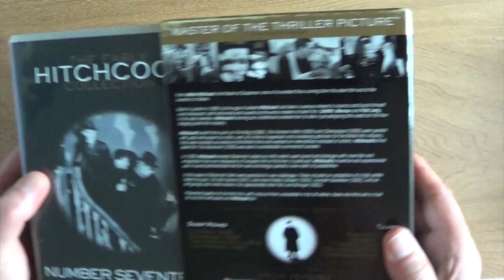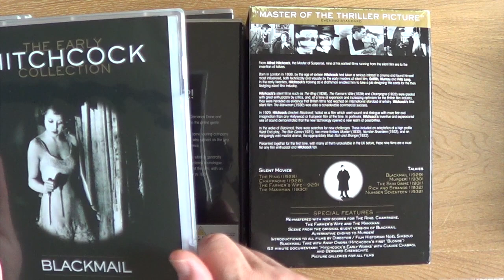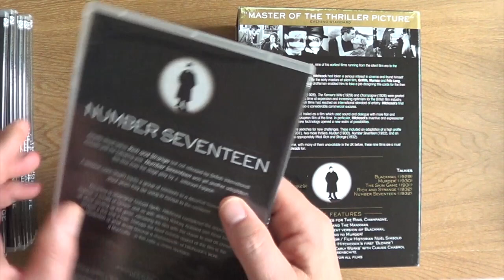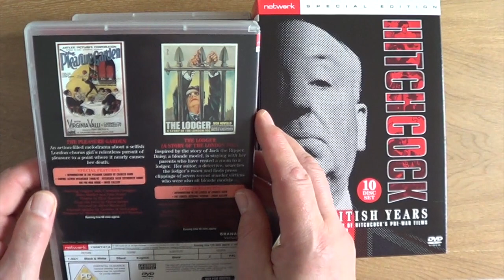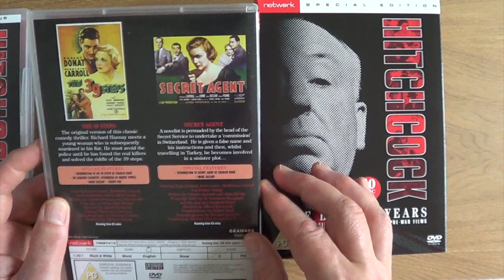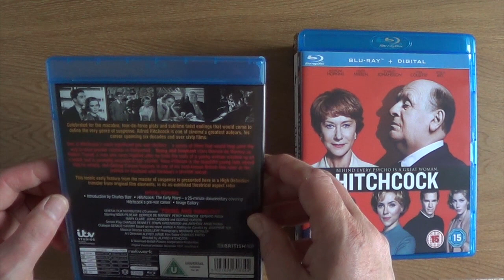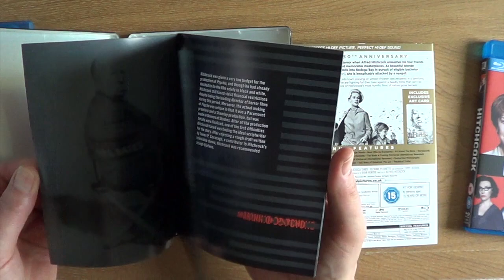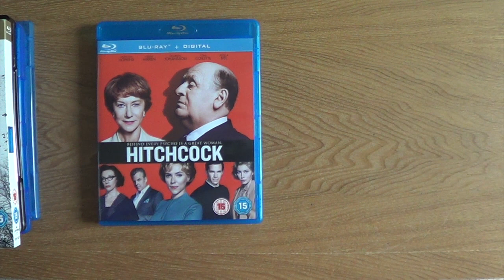Alfred Hitchcock Collection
A short video about my DVD and Blu-ray Collection on Alfred Hitchcock movies.